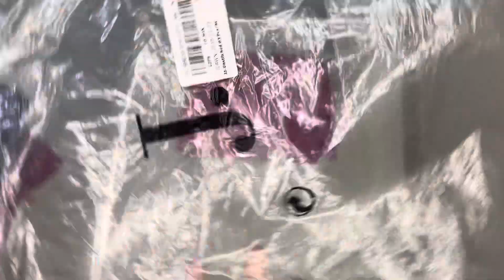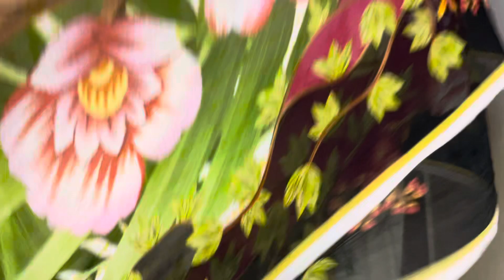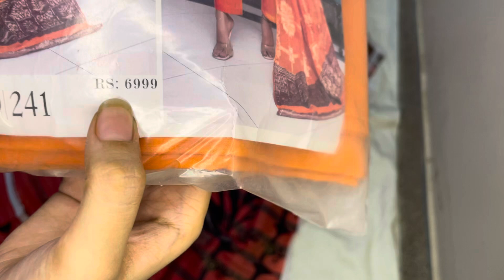7000 wala suit 2600 me clearance sale whats aap 03366911916